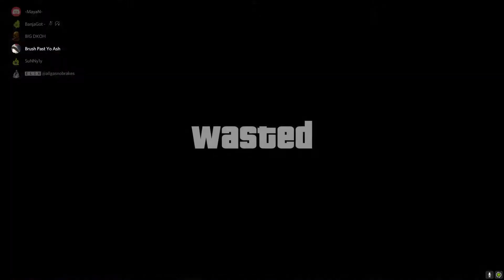Bustash Modded to Death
GTA V where death can come from above below and from Jesus with a submachine game.